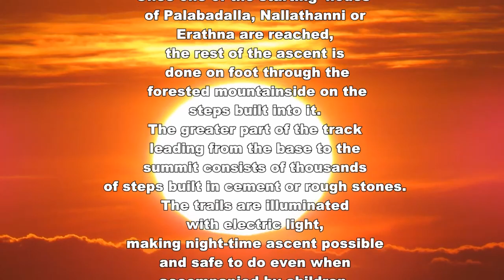Sun Rise Sri padaya A.K.A Adam's Peak(ඉර සේවය - ශ්‍රී පාදය) Sri Lanka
The mountain is located in the southern reaches of the Central Highlands in the Ratnapura District and Nuwara Eliya district of the Sabaragamuwa Province and Central Province —lying about 40 km northeast of the city of Ratnapura and 32 km southwest of the city of Hatton. The surrounding region is largely forested hills, with no mountain of comparable size nearby. The region along the mountain is a wildlife reserve, housing many species varying from elephants to leopards, and including many endemic species.

Adam's Peak is important as a watershed. The districts to the south and the east of Adam's Peak yield precious stones—emeralds, rubies and sapphires, for which the island has been famous, and which earned for its ancient name of Ratnadvipa.[3]

Trails
Access to the mountain is possible by 6 trails: Ratnapura-Palabaddala, Hatton-Nallathanni, Kuruwita-Erathna, Murraywatte, Mookuwatte and Malimboda. The Nallathanni & Palabaddala routes are most favored by those undertaking the climb, while the Kuruwita-Erathna trail is used less often; these trails are linked to major cities or town by bus, accounting for their popular use. The Murraywatte, Mookuwatte and Malimboda routes are hardly used, but do intersect with the Palabaddala road midway through the ascent. The usual route taken by most pilgrims is ascent via Hatton and descent via Ratnapura; although the Hatton trail is the steepest, it is also shorter than any of the other trails by approximately five kilometers.

Sri Pada (Adam's peak) view. Sri Lanka
Once one of the starting 'nodes' of Palabadalla, Nallathanni or Erathna are reached, the rest of the ascent is done on foot through the forested mountainside on the steps built into it. The greater part of the track leading from the base to the summit consists of thousands of steps built in cement or rough stones. The trails are illuminated with electric light, making night-time ascent possible and safe to do even when accompanied by children. Rest stops and wayside shops along the trails serve refreshments and supplies.

The Holy peak viewed at Adiyamalatenna Ambalama - Kuruwita-Erathna trail

Whilst there are many ancient monuments on the mountain, there is an important Peace Pagoda located halfway up, built by Nipponzan Myohoji in 1978.